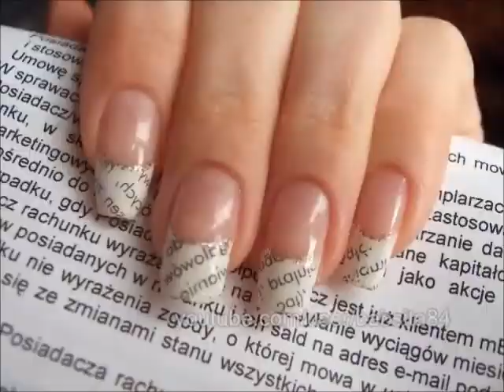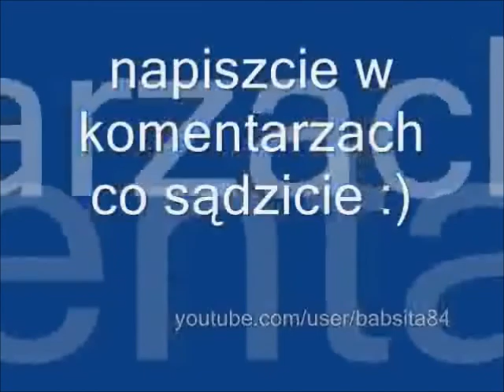Mega mix nail art vol 2 - Mix wzorków na krótkie i długie paznokcie - Basevehei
Reupload: 11 września 2009